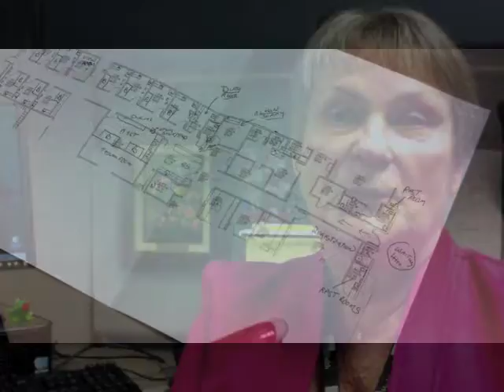Maureen Skielvig, UTMB Health Eye Center cataract patient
"A miracle." That's how cataract patient Maureen Skielvig describes the results of her lens implant surgery at UTMB Health Eye Center. Watch her video to learn more.